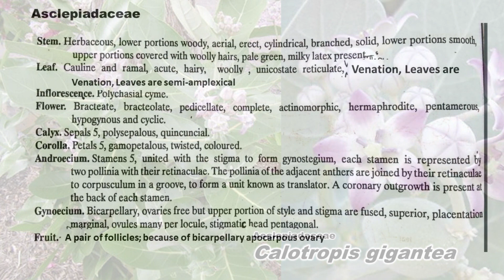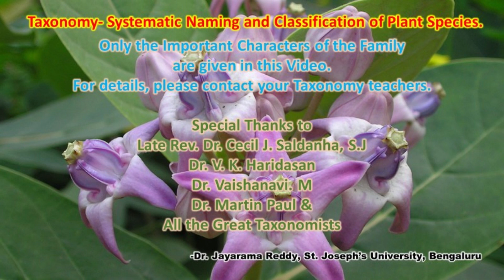Asclepiadaceae| Calotropis gigantea| Taxonomy| Dr. Jayarama Reddy| St. Joseph's University| Join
Asclepiadaceae: Plants herbs, shrubs, mostly twiners and rarely trees; leaves opposite, simple, entire margin rarely alternate; inflorescence cymose or racemose; flowers hermaphrodite, pentamerous; calyx of 5 sepals, imbricate; petals 5, gamopetalous, corona arising as outgrowth of petals or stamens; stamens 5, fused with stigmatic disc forming gynostegium; pollens forming pollinia; carpels bicarpellary, syncarpous, ovaries and style free, only stigma fused to form disc, marginal placentation, fruit follicles. Perennial herbs (Asclepias) or shrubs (Calotropis, Leptadenia), Stem: Herbaceous, week and climbing or succulent, woody below (Calotropis), erect, twiner or climbers (Cryptostegia) cylindrical, rarely hairy and solid, latex present. Leaves: Simple, petiolate, exstipulate, entire, opposite rarely whorled, waxy; in Dischidia rafflesiana leaves are modified into pitchers, reduced or absent (Periploca), succulent in Hoya. B. Floral characters: Inflorescence: Mostly umbellate cymes (Calotropis) or dichasial cyme ending in monochasial cyme. Flower: Bracteate or ebracteate, pedicellate, complete, hermaphrodite, actinomorphic, rarely zygomorphic (Ceropegia), pentamerous, hypogynous. Calyx: Sepals 5, polysepalous or gamosepalous-fused near the base, quincuncial aestivation, sometimes valvate. Corolla: Petals 5, gamopetalous, 5 lobed, twisted aestivation or valvate, corona may be scaly or hairy out growth from petals – corolline corona in Cryptostegia, Cryptolepis or form staminal tube i.e. staminal corona in Calotropis and Asciepias. Androecium: Stamens 5, synandrous, gynostegium (stamens fused with stigmatic disc to form gynostegium), anthers dithecous, epipetalous, coherent; the pollen grains of each half anther usually agglutinated into granular mass of tetrads or waxy pollen called pollinium (Asclepias, Calotropis). Thus each stamen has two pollinia. The pollinia of two adjacent anther halves are connected together at the black, dot-like gland called corpusculum by appendages called – retinacula. The two pollinia (of adjacent anther halves), two retinacula and a corpusculum together form a single translator. So in all there are 5 translators. Gynoecium: Bicarpellary, syncarpous, ovaries free, superior, enclosed in staminal tube, ovules many on marginal placentation, each carpel is unilocular; style 2, free, distinct; stigmas united to form a pentangular disc with which anthers are fused to form gynostegium. Fruit: An etaerio of two, often widely divergent follicles; in some one follicle is abortive.